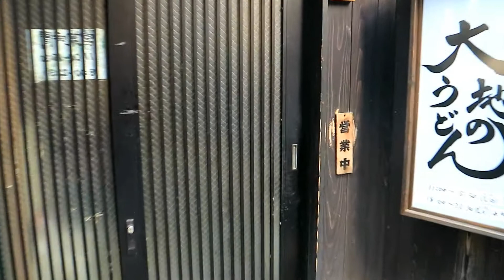ゆうきさんぽ#7大地のうどん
今回はばんびえん徒歩10秒にある博多からやってきた博多うどんの”大地のうどん”さんをご紹介いたします！！なんでも東京にはない、新しいうどんだそうです。